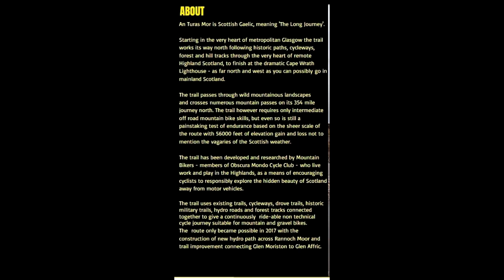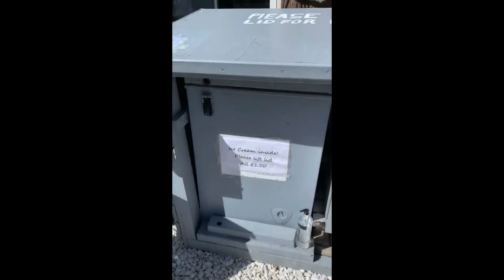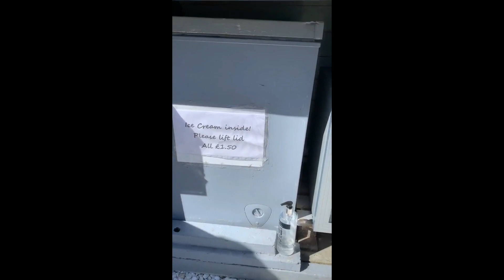AN TURAS MOR CYCLE DAY 1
A CYCLE FROM GLASGOW TO CAPE WRATH MAINLY OFF ROAD.